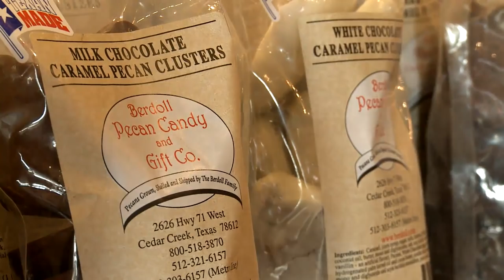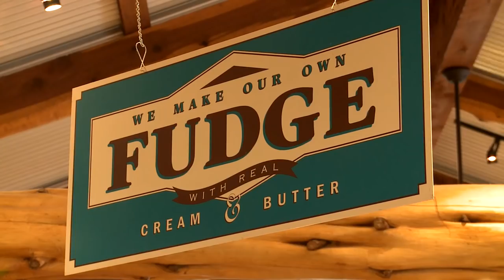Pecans Going Global - Berdoll Pecan Farm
Cracked pecans, candy pecans, pecan pie are all favorites around Christmas time. This year is no exception. But a drought has made the nut a little more difficult to find this year, all while its popularity grows -- especially from overseas.